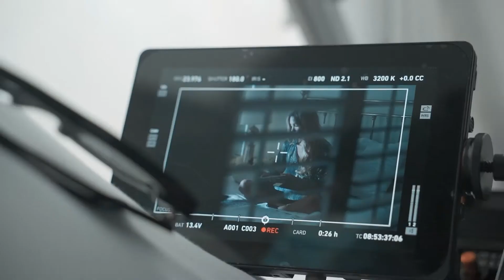El talentoso director Gustavo Camacho nos acompañó en el set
Gustavo Camacho es un afamado director de cine y documentales, destacado también como director de videos musicales. El talento nos acompañó en Ponte al Día y nos compartió parte de su trayectoria y sus experiencias con grandes artistas.